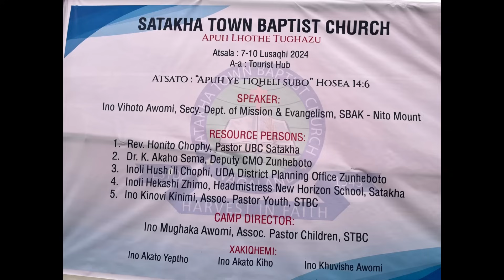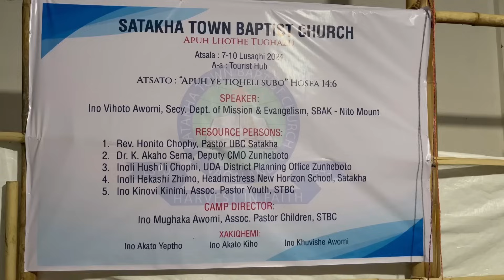Satakha Town Baptist Church young fathers camping 2024